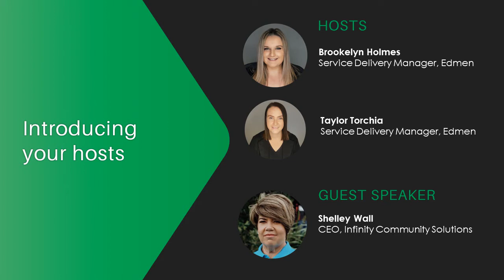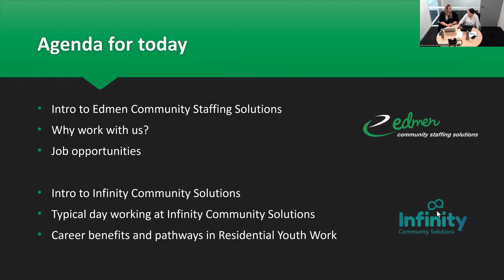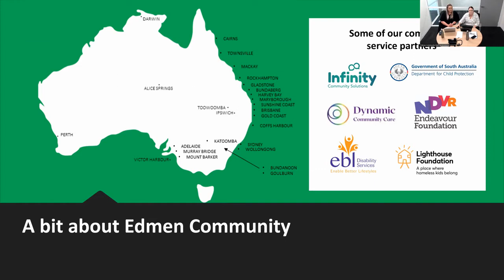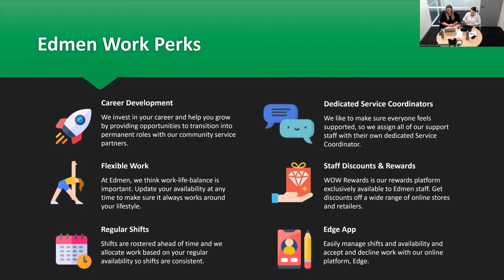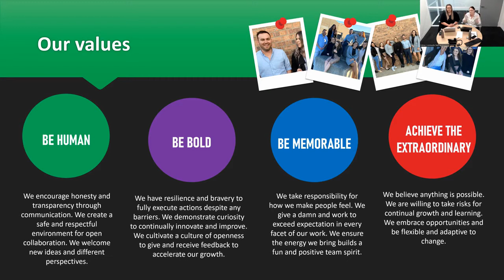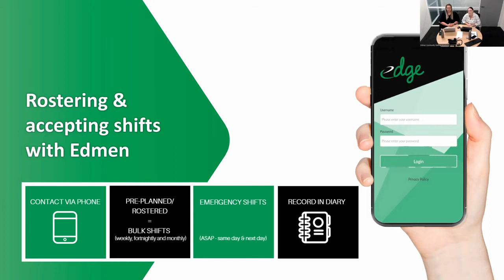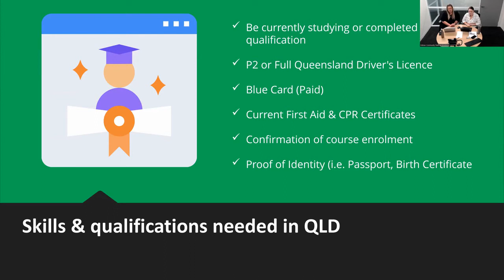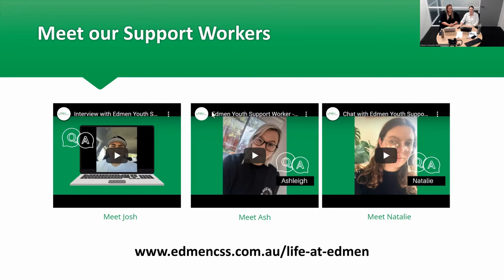ChangeMakers Ep 1: A Deep Dive into Residential Youth Work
In the first episode of our ChangeMakers webinar series, we sit down with guest speaker and Infinity Community Solutions CEO, Shelley Wall, to deep dive into the world of Youth Work.

Discover what a typical day at work looks like at Infinity Community Solutions, the impact Youth Workers have on young people in out-of-home and residential care, and learn about the key career benefits and pathways. We'll also walk through what you can expect in the Edmen recruitment process and how we support Youth Support Workers to be the best at what they do.